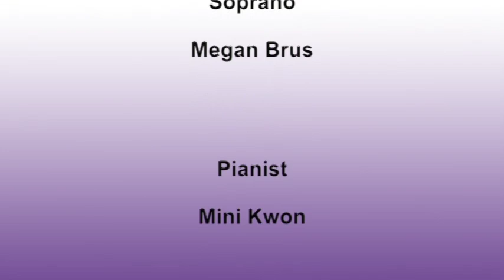Mendelssohn as Muse: A Storytelling Event (2016)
Friday, June 17, 2016 MusicIC and the Iowa City @UNESCO City of Literature present "Mendelssohn as Muse: A Storytelling Event".

PROGRAM:
Frage, “Ist es wahr?” (‘Is it true?’, op. 9, no. 1), Felix Mendelssohn

String Quartet in a minor, Op. 13, Felix Mendelssohn
I. Adagio - Allegro vivace
II. Adagio non lento
III. Intermezzo: Allegretto con moto - Allegro di molto
IV. Presto - Allegro non lento

*All music in the public domain used with legally purchased scores*

ARTISTS:
Solera Quartet:
Tricia Park & Miki-Sophia Cloud, vioins
Molly Carr, viola
Andrew Janss, cello
Meagan Brus, soprano
Minji Kwon, piano
With writers Robin Hemley, Daniel Khalastchi, Amy Margolis, and Sabrina Orah Mark

Video recording by Ty Coleman for @citychannel4